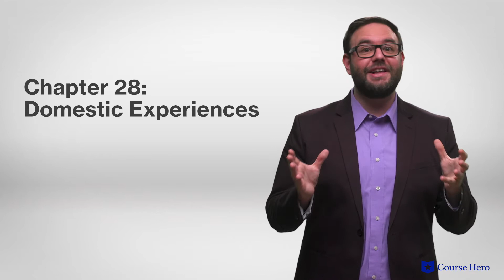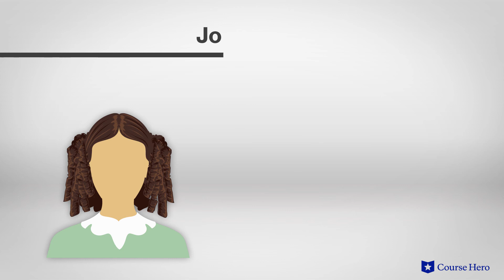Little Women by Louisa May Alcott | Part 2, Chapters 27-29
Summarize videos instantly with our Course Assistant plugin, and enjoy AI-generated quizzes Louisa May Alcott's Little Women explained with chapter summaries in just a few minutes!

Course Hero Literature Instructor Russell Jaffe provides an in-depth summary and analysis of Part 2, Chapters 27-29 of Louisa May Alcott's novel Little Women.

Download the free study guide and infographic for Little Women

Louisa May Alcott's novel Little Women concerns the struggles of a family of young girls supported only by their mother when their father is called to fight in the Civil War.

The four sisters are close, but have different personalities. Meg, the eldest, is vain and inclined to abide by social conventions. Jo, a writer, is feisty and temperamental. Beth, the shy and sensitive musician of the family, struggles with scarlet fever, drawing the family closer together. And Amy, the youngest, is an artist.

The four sisters, along with their mother and aunt, deal with various hardships and romantic entanglements. The sisters are bound to each other and their parents in love, which extends itself to embrace the wider world.

They ultimately settle into comfortable domesticity, but not without having learned of the ways of the world and of the value of their family.

American author Louisa May Alcott’s Little Women was first published in 1868-69. The second daughter of nonconformists and abolitionists, Alcott grew up around philosophers and reformers. Her family was poor, so she helped bring in money by working and writing. Penning many short stories, plays, and books—including a number of thrillers—Alcott achieved success with the publication of Little Women.

The novel Little Women contains many enduring themes, including the value of sacrifice, as by giving up their dreams, the March sisters show that self-sacrifice is necessary for self-conquest, the keystone of perfect character; family as a model society, as a loving family that works together for the good of the whole is the model for an ideal society; and gender and femininity, as as Jo matures, she fights the strictures of femininity but ultimately gives up writing to accept her role as a wife and mother. Important motifs include womanhood, fire and burning, and the Pilgrim’s Progress.